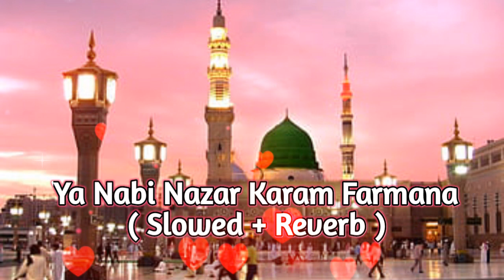Ya Nabi Nazar Karam Farmana || Solwed + Reverb Naat Sharif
Ya Nabi Nazar Karam Farmana || Solwed + Reverb Naat Sharif By Muhammad Hassan Raza Razvi

Ya Nabi Nazar Karam Farmana || Lofi Naat Sharif Solwed Reverb

ya nabi nazar karam farmana slowed reverb,
ya nabi nazre karam farmana slowed,
ya nabi nazre karam farmana slowed and reverb,
ya nabi nazre karam,
ya nabi nazre karam farmana slowed and reverb status,
ya nabi nazre karam writing,
ya nabi nazre karam farmana slow version,
ya nabi nazre karam farma

ye hassain ke nana,
aye hasnain ke nana,
aye hasnain ke nana ringtone,
aye hasnain ke nana status,
aye hasnain ke nana naat,
alam jiska deewana hai aye hasnain ke nana hai naat,
ya nabi nazre karam farmana aye hasnain ke nana,